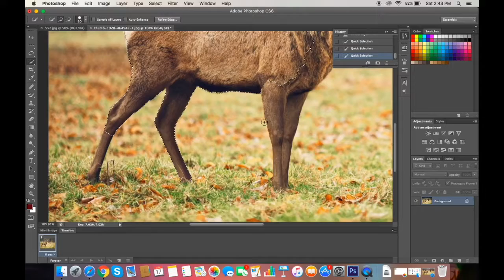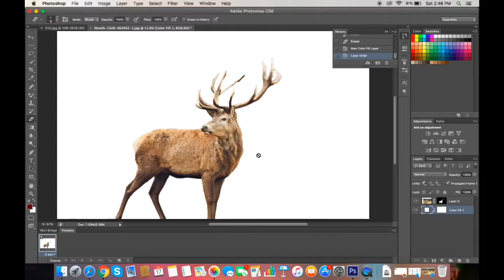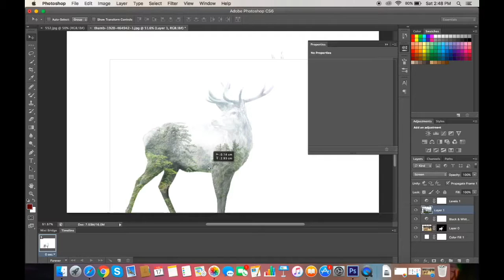Photoshop Quick Double Exposure Tutorial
Quick Basic tutorial(:
Song creds